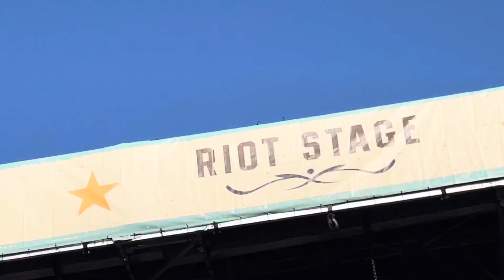The Interrupters - “She’s Kerosene” (Live) Riot Fest Chicago, IL 9/15/2023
Not bad considering I couldn’t see what I was recording due to bright sunlight